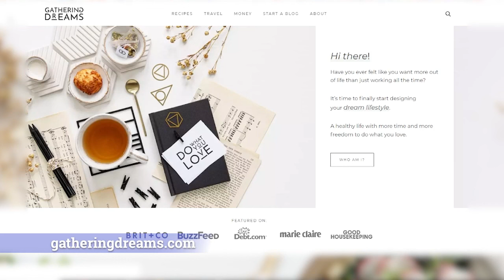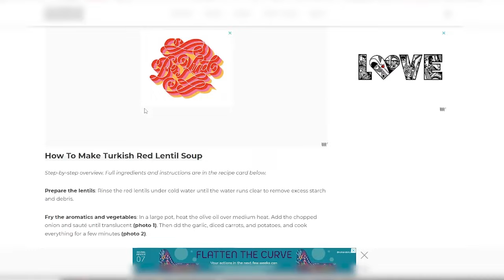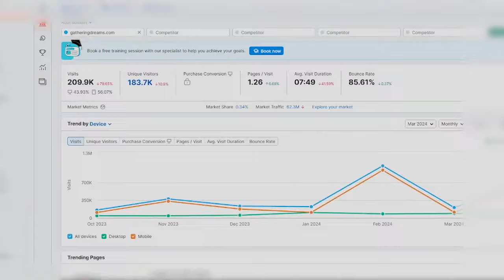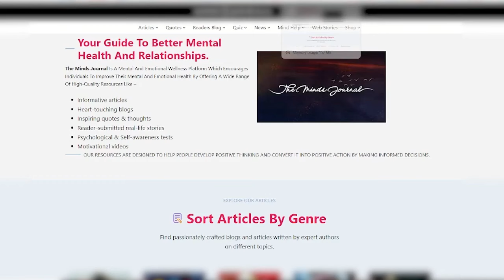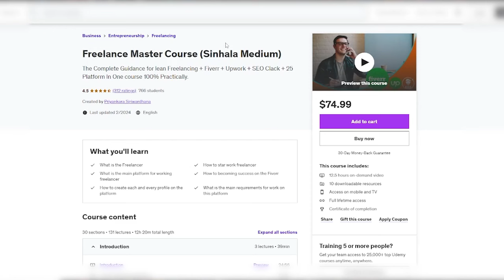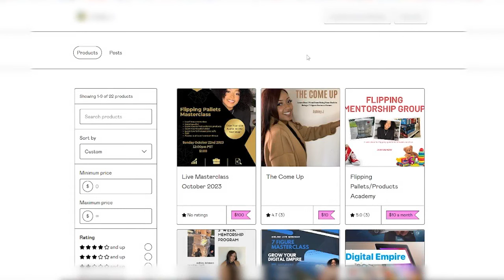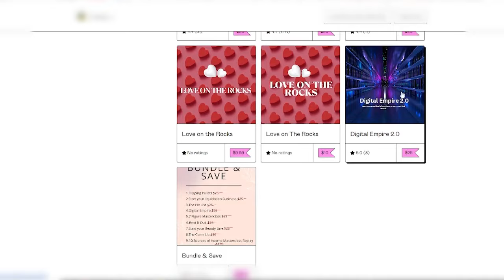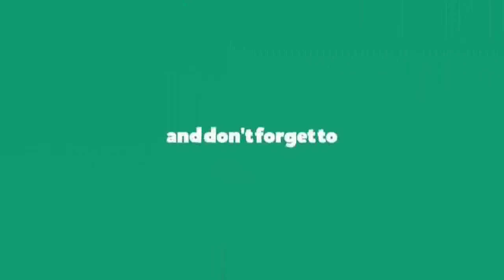Get Paid +$720/Month Playing Games from Your Phone or PC for FREE | Work at Home | Earn Money Online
[Get Paid| Easy Way to Earn Money Online By Playing Games from Your Phone or PC for FREE | Work at Home | Earn Money Online | Blogging Sinhala | Blogging for Beginners | Make Money Online 2024 | Online Business Ideas

Are you looking to earn money online and work from the comfort of your home? Look no further! I'll demonstrate in this video how to turn your passion for gaming into a profitable endeavour. Whether you're interested in gaming jobs, making money gaming, or playing games for cash, there's an opportunity for you.
With the rise of online income and passive income streams, gaming has become a lucrative side hustle for many. Join the millions of gamers worldwide who are earning easy money from home through gaming jobs and opportunities.
Whether you prefer gaming from home or working from anywhere, there's a gaming income opportunity waiting for you. From PC gaming earnings to mobile gaming income, there are endless possibilities to earn cash playing games. You can explore various opportunities, such as remote gaming jobs, game tester jobs, freelance gaming gigs, and more.
Don't miss out on this chance to turn your gaming passion into a home-based gaming career. With these money-making gaming apps and passive gaming income streams, the future of gaming is here, and it's bringing new opportunities for income and success. Join the gaming revolution today and begin your journey to a home-based gaming income!